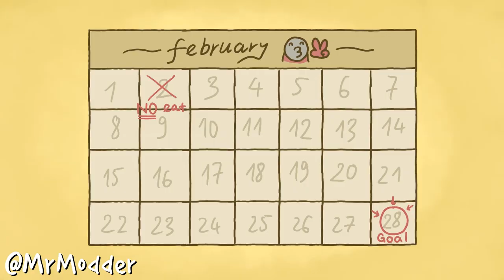Funny Life of Choo Choo Charles Compilation 2 | Poppy Playtime Chapter 3, Garten of Banban Animation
Part 2 of Choo Choo Charles adventure.